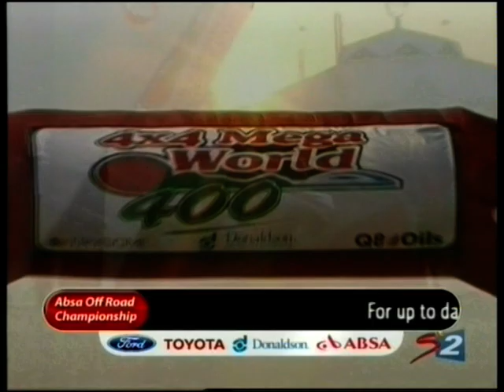Carnival City 400 2011 (video 2 of 4)